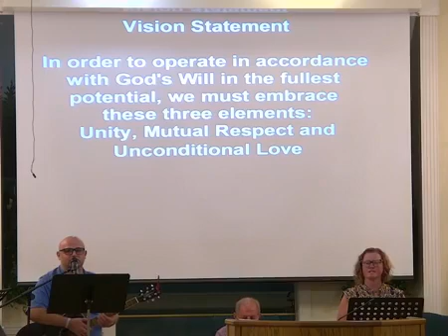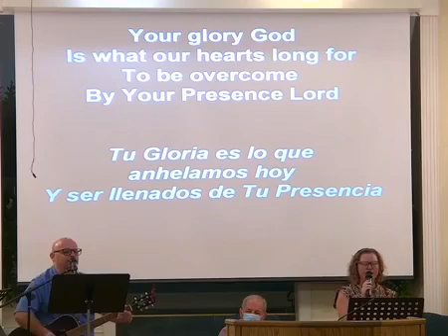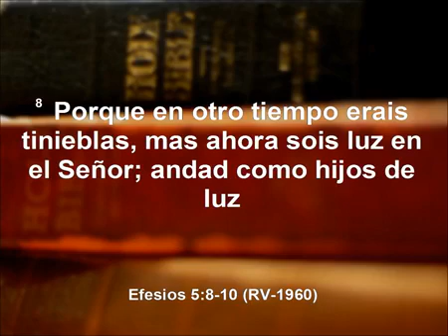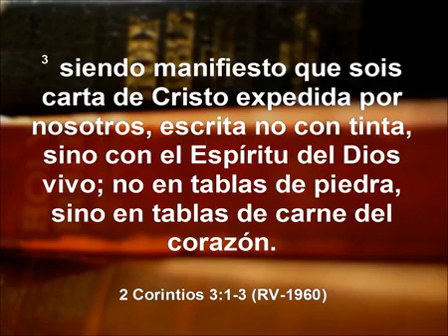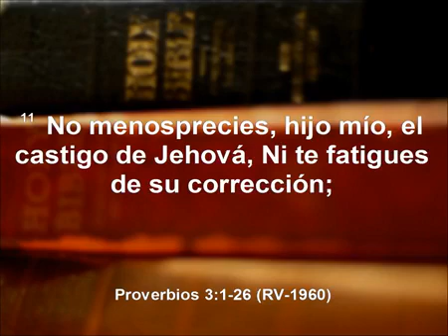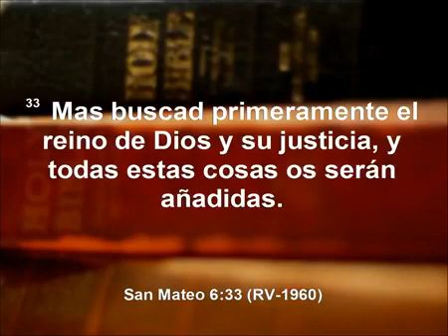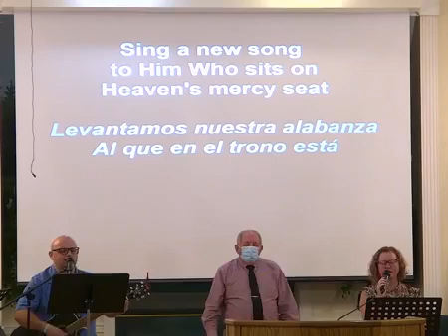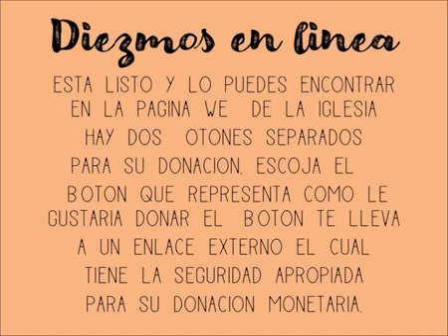July 15, 2020 - Confiar